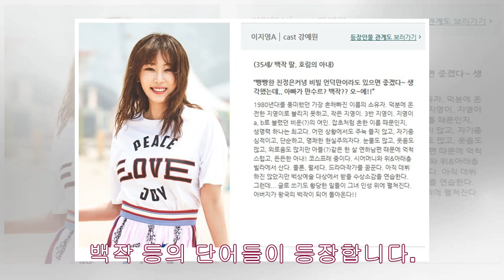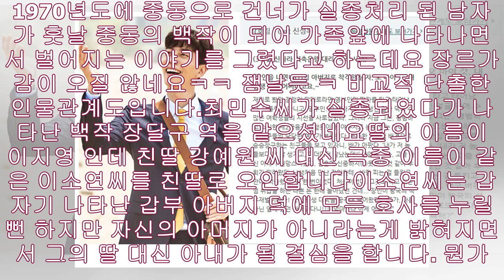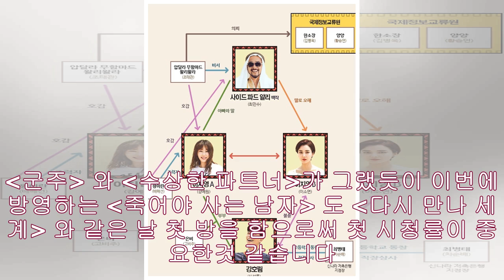죽어야 사는 남자 등장인물 줄거리 & 죽어야 사는 남자 몇부작?- News Tistory